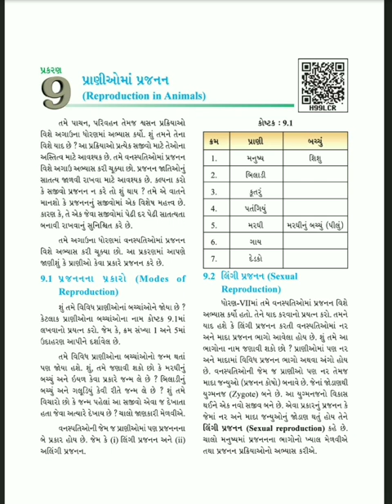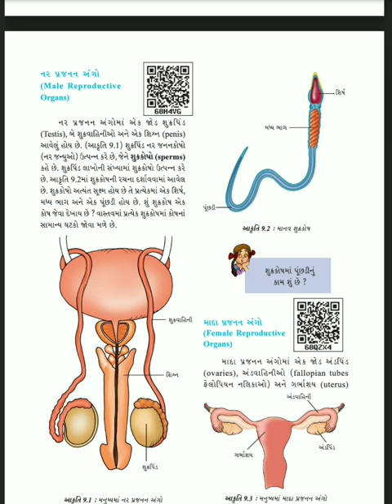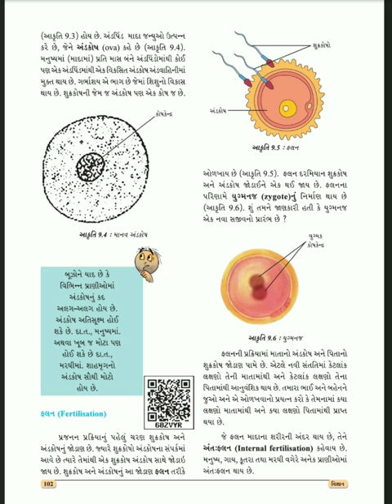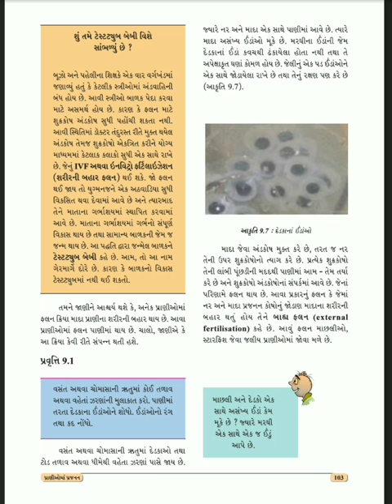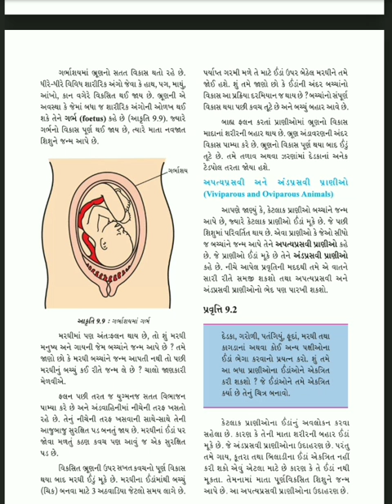GM std 8 sub science ch 9